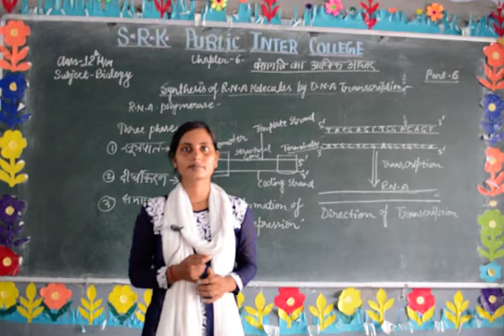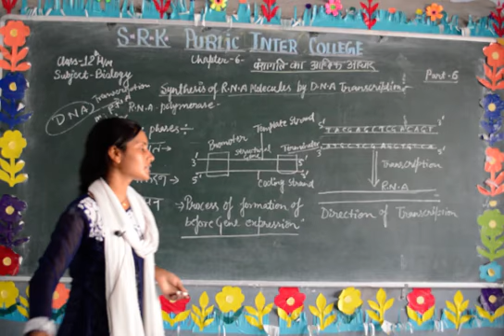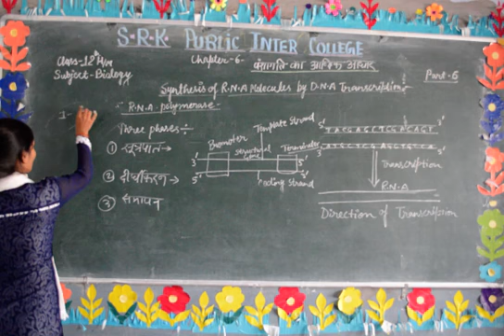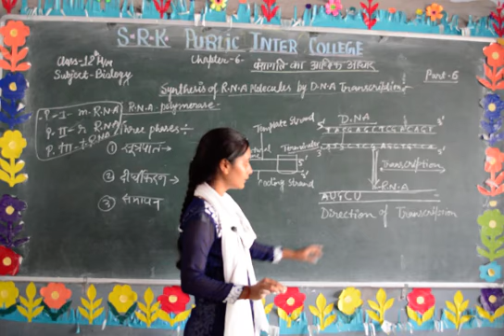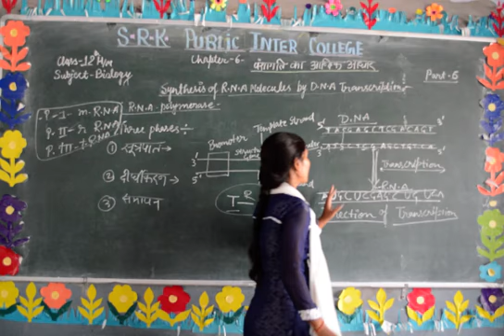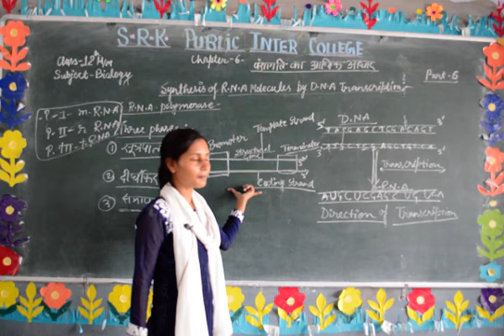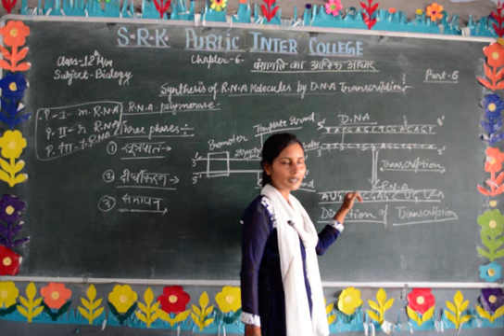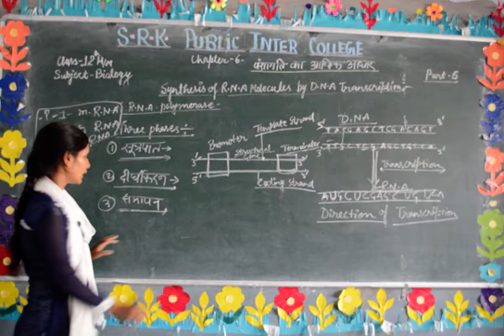Class 12th Molecular Basis of Inheritance- Part 6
Class- 12th
Subject- Biology
Topic- Molecular Basis of Inheritance
Faculty- Raksha Ma'am